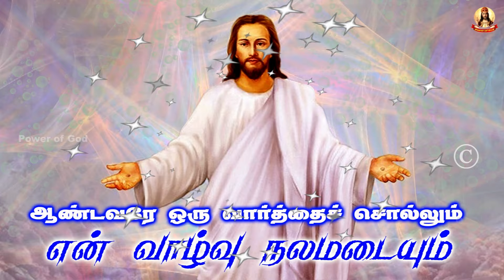🟢✠ ஆண்டவரே ஒரு வார்த்தை சொல்லும் என் வாழ்வு நலமடையும் ✠ 1843 15 July 2024